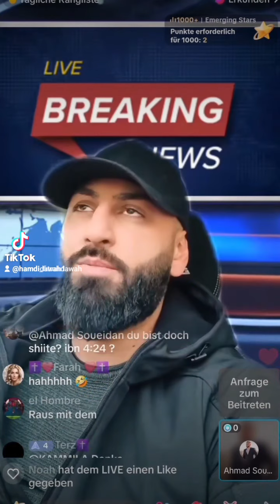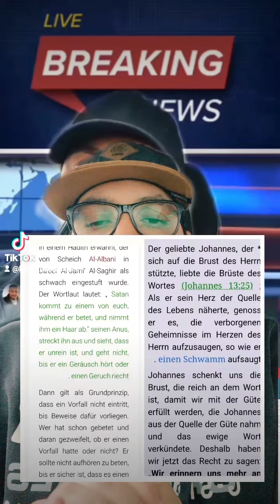Ex-Muslim benutzt DAIF HADITH [Satan spielt mit An*s🤦🏽‍♂️] SAMEN wie ein 🐴 ist keine METAPHER‼️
Unterstütze die Da'wah und sei Teil unseres Projektes.

Barakallahu feekum!